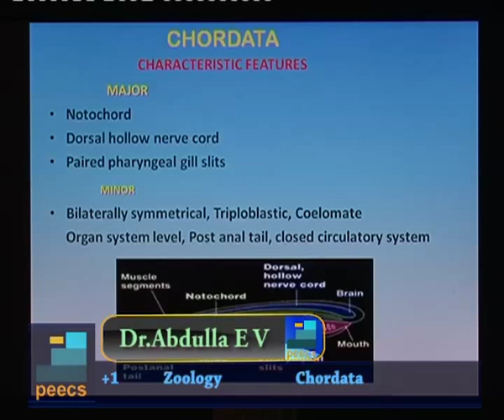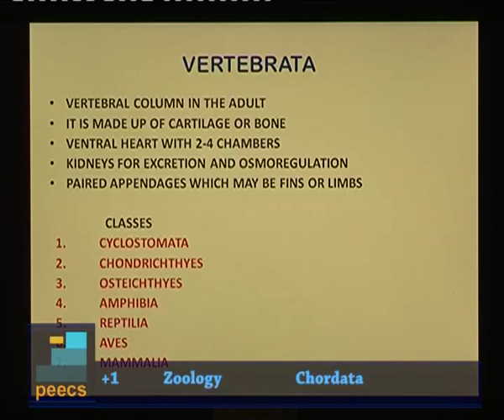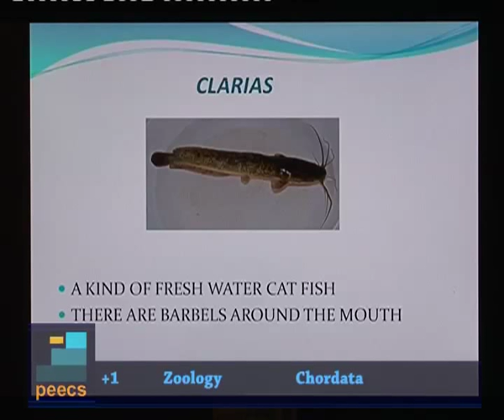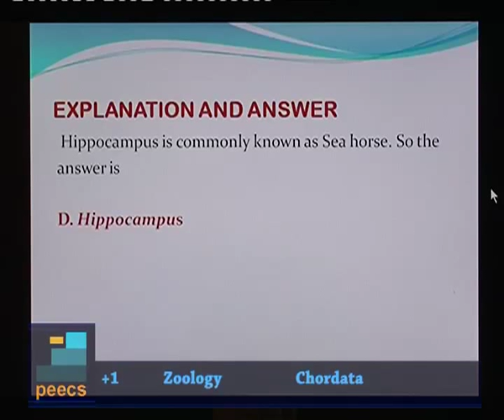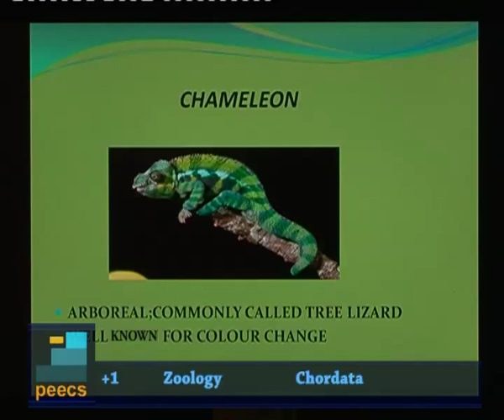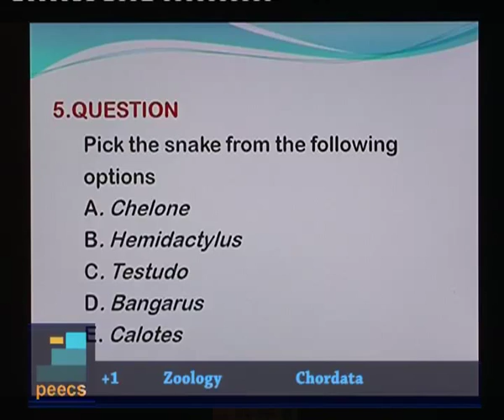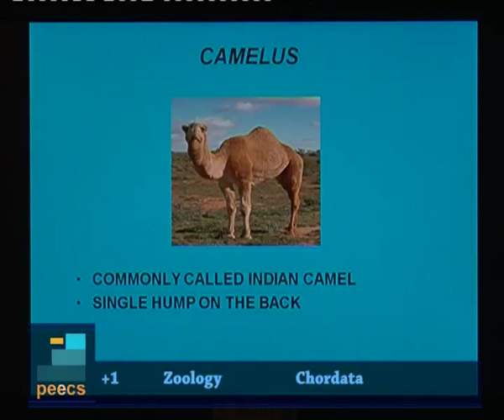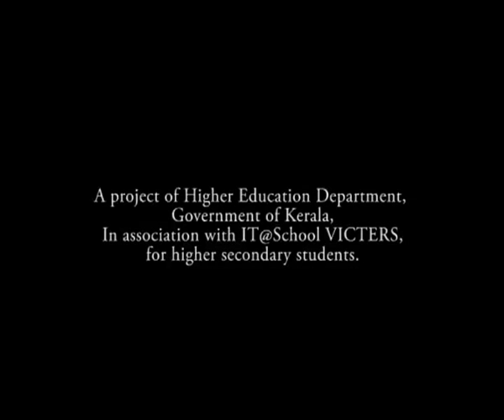PEECS Plus One Zoology Animal Kingdom Chordates Part 01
Public Entrance Examination Coaching Scheme (PEECS), VICTERS Educational channel, Government of Kerala, One Zoology Animal Kingdom Chordates Part 01 By Dr Abdulla EV.